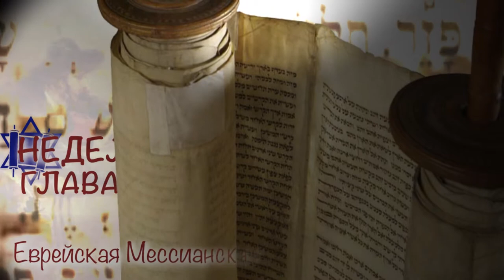24.05.2014 "Бэмидбар" Сергей Стеценко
Недельная глава Торы - "Бэмидбар"
Еврейская Мессианская Община "Свет Мессии"
г. Одесса 2014
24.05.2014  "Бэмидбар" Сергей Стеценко